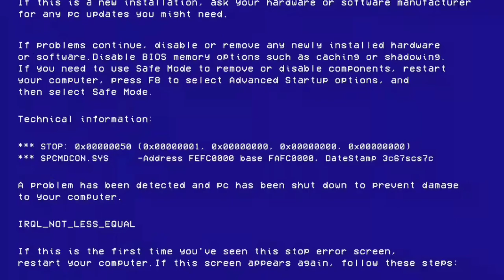🚫 Paid Hack लगा कर भी Ban हो गया ! 🚫 - SUMSUNG A3,A5,A7,J2,J5,J7,S6,S7,S9,A10,A20,A30,A50